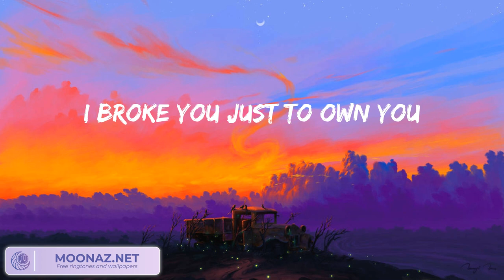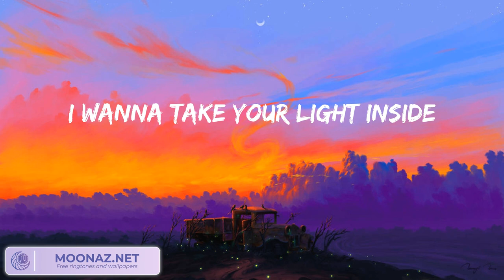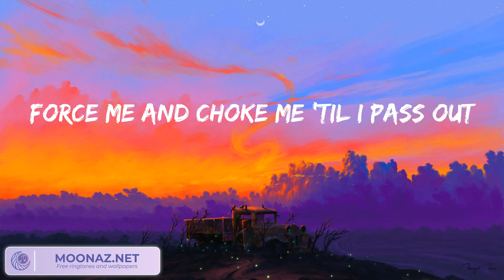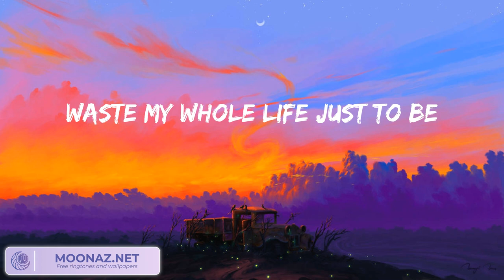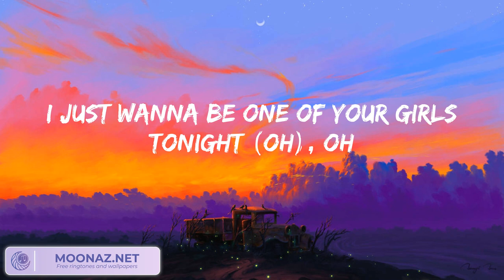The Weeknd - One Of The Girls (Lyrics)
The Weeknd - One Of The Girls